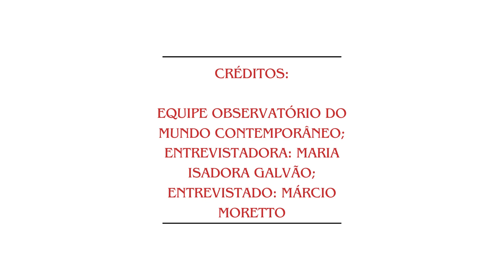Entrevista com o pesquisador Márcio Moretto durante IX Simpósio de Pesquisa Estado e Poder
Entrevista desenvolvida pelos bolsistas do projeto "Observatório do Mundo contemporâneo"